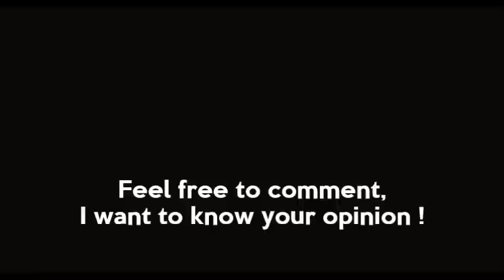Eurovision 2015 : my top 29 (so far: 10/03/2015)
top eurovision 2015 - Building Bridges.

Calendar:
Nov 12th: FYR Macedonia (Daniel Kajmakoski: Lisja esenski)
Nov 22nd: Malta (Amber: Warrior)
Dec 11th: Netherlands (Trijntje Oosterhuis: Walk along)
Dec 26th: Belarus (Uzari & Maimuna: Time)
Jan 14th: Georgia (Nina Sublati: Warrior)
Jan 23rd: France (Lisa Angell: N'oubliez pas)
Jan 31st: Switzerland (Mélanie René: Time to shine)
Feb 1st: Cyprus (Giannis Karagiannis: One thing I should have done)
Feb 14th: Iceland (María Ólafsdóttir: Unbroken)
Feb 14th: Italy (Il Volo: Grande amore)
Feb 15th: Serbia (Bojana Stamenov: Ceo svet je moj)
Feb 21st: Lithuania (Monika Linkyte & Vaidas Baumila: This time)
Feb 21st: Estonia (Elina Born & Stig Rästa: Goodbye to yesterday)
Feb 22nd: Latvia (Aminata: Love injected)
Feb 27th: Ireland (Molly Sterling: Playing with numbers)
Feb 28th: Slovenia (Maraaya: Here for you)
Feb 28th: Finland (Pertti Kurikan Nimipäivät: Aina mun pitää)
Feb 28th: Moldova (Eduard Romanyuta: I want your love)
Feb 28th: Hungary (Boggie: Wars for nothing)
Mar 1st: Spain (Edurne: Amanecer)
Mar 4th: Greece (Maria Elena Kiriakou: One last breath)
Mar 5th: Germany (Ann Sophie: Black smoke)
Mar 7th: United Kingdom (Electro Velvet: Still in love with you)
Mar 7th: Portugal (Leonor Andrade: Há um mar que nos separa)
Mar 8th: Romania (Voltaj: De la capat)
Mar 9th: Poland (Monika Kuszynska: In the name of love)
Mar 10th: Belgium (Loïc Nottet: Rhythm Inside)
Mar 10th: Czech Republic (Marta Jandová & Václav Noid Bárta: Hope Never Dies)

Mar 12th: Armenia (Genealogy: Don't deny)
Mar 12th: Israel (Nadav Guedj: Golden boy)
Mar 13th: Austria
Mar 13th: San Marino (Michele Perniola & Anita Simoncini)
Mar 14th: Albania (Elhaida Dani: I'm alive)
Mar 14th: Norway [Mørland & Debrah Scarlett: A monster like me]
Mar 14th: Sweden
Mar 15th: Azerbaijan
Mar 15th: Russia (Polina Gagarina: A million voices)
Mar 21st: Montenegro (Knez: Adio)

Australia (Guy Sebastian)

Apr 18th: Eurovision in Concert (EIC) in Amsterdam
May 19th: First Semi-Final
May 21st: Second Semi-Final
May 23rd: Grand Final